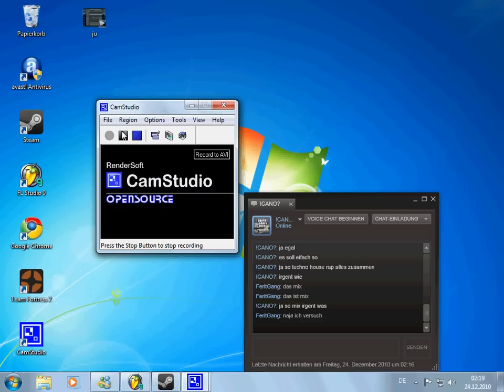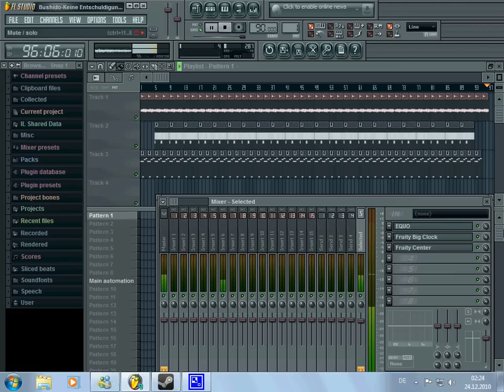Bushido-Keine Entschuldigung(FL STUDIO)_SUPER Qualität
Das Lied von Bushido Keine Entschuldigung hab ich nach gemach
Ich hoffe es gefählt euch wie ich das gemacht hab. !!